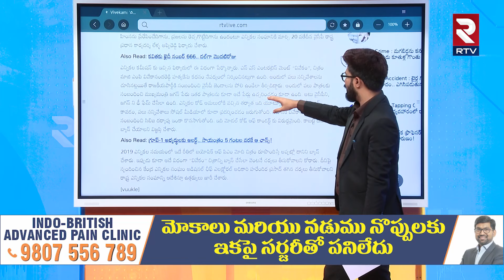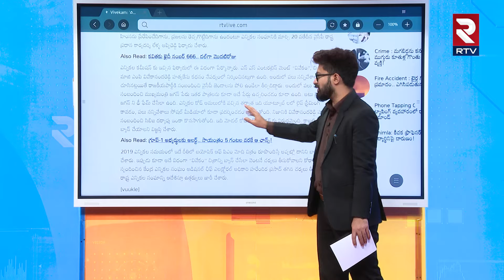యూ ట్యూబ్ లో వివేకం సినిమాకి మిలియన్ల వ్యూస్..!! | Vivekam Movie Explained | RTV